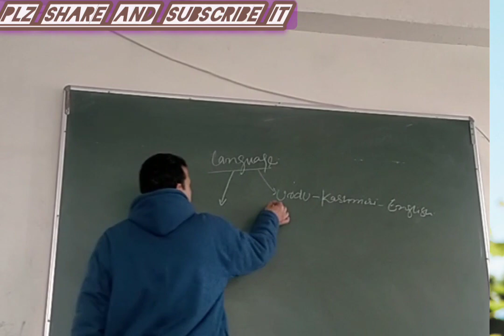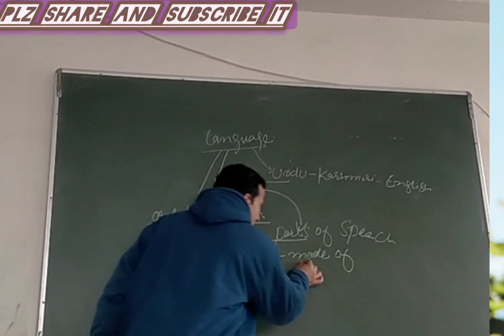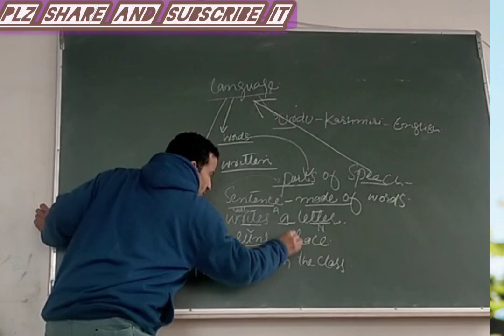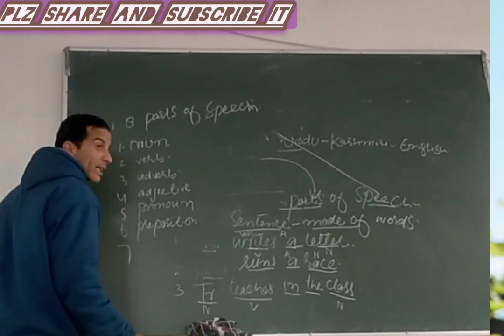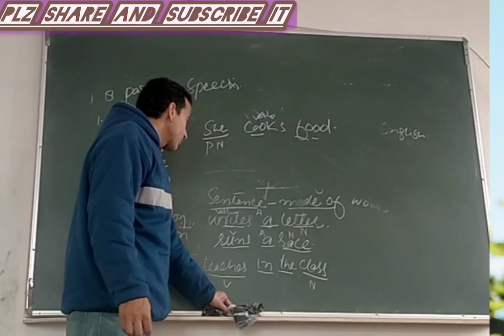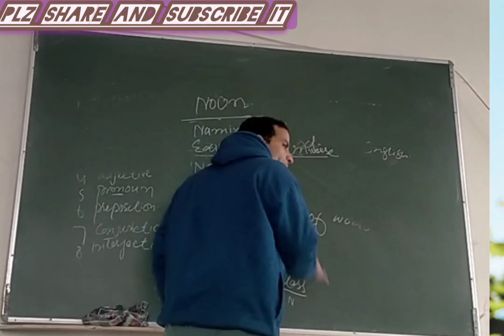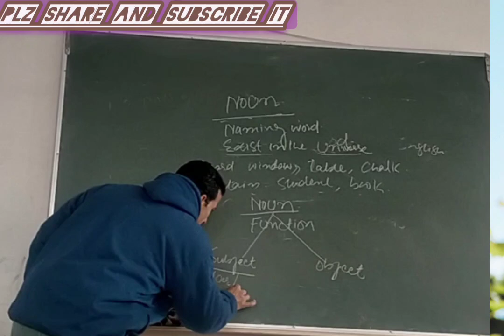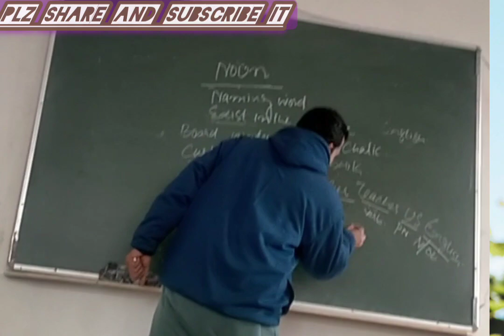"language"# the joint venture of parts of speech "lec. 01"# by manzoorsir#shorts#